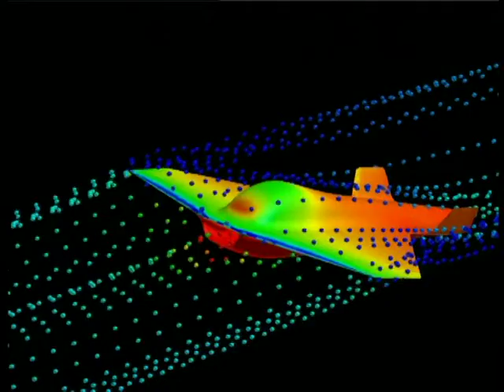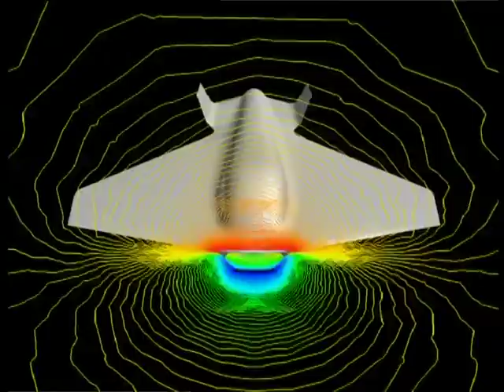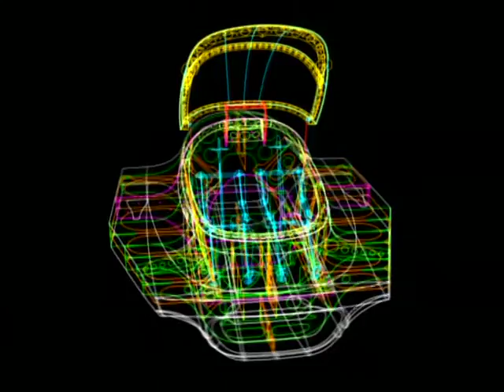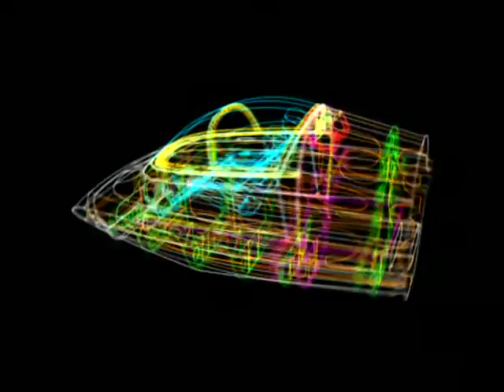Kelvin 40 - Marc Newson - Modélisations 3D - 2004